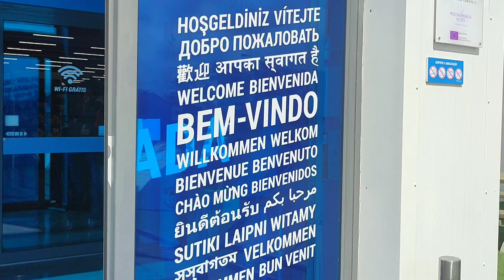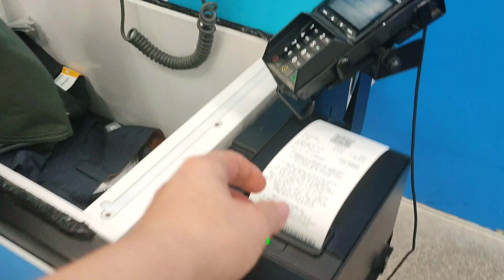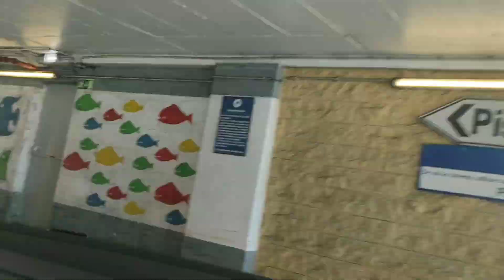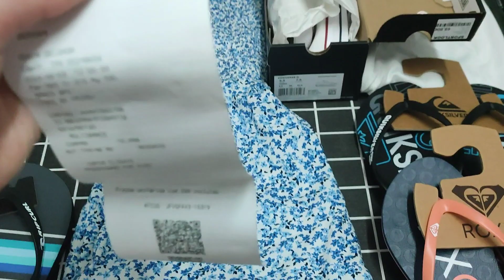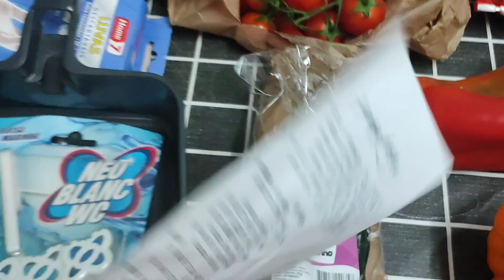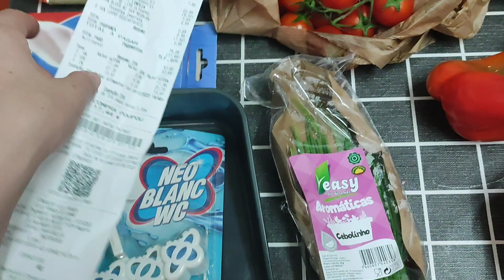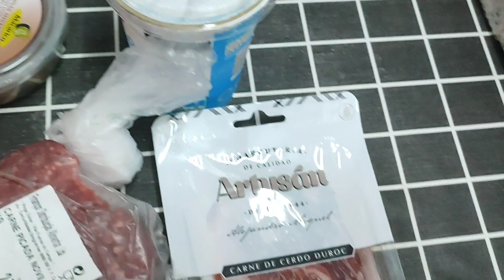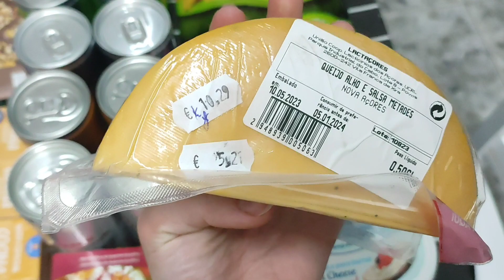Vlog / Spend the day with me, Shopping in the city, Charcuterie Board, Chouriço à Bombeiro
Hey there! Summer is coming and it sure feels nice 🌞